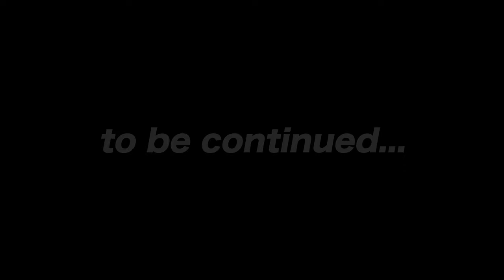【amazon1位！DJ社長著『好きなことで生きていく』制作特別インタビュー】世界一のフェスで売上一位！もっと褒めて欲しかった…著書『好きなことで生きていく』の誕生秘話を公開！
amazon書籍総合ランキング1位獲得！
全国書店・Amazonにて絶賛発売中！
DJ社長の人生初の自伝『好きなことで生きていく』

YouTube登録者数400万人を超えるモンスターYouTuber、DJ社長。
YouTuber & SNS時代の寵児、DJ社長の自身初の著書の制作インタビュー！

今回は書籍の発売直前の某日、
DJ社長の滞在するタイに突撃した北里洋平。
ROLLING LOUDでRepezen Foxxが成し遂げた快挙に驚愕！
さらに、書籍「好きなことで生きていく」の誕生秘話を暴露！